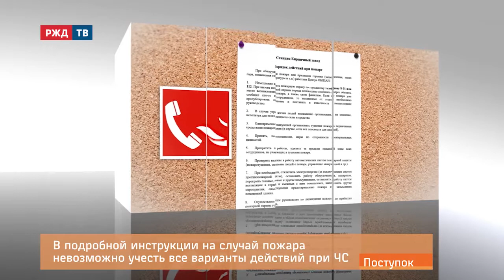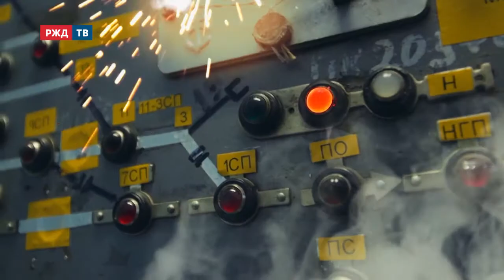Станислав Туркот || Поступок || Дежурный по станции потушил пожар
Когда в станционном здании неожиданно начался сильный пожар, дежурный Станислав Туркот сделал всё возможное, чтобы потушить огонь и не допустить перебоев в работе станции.